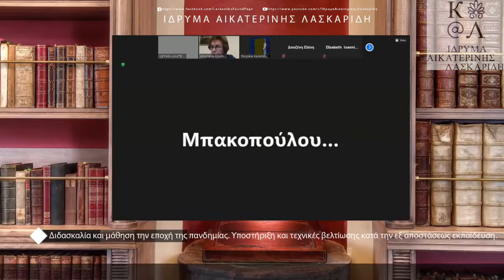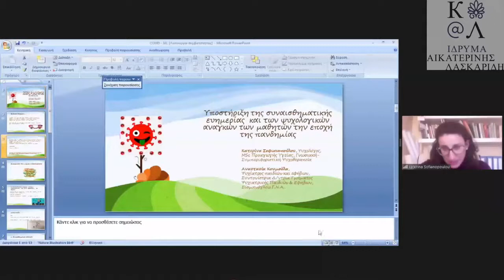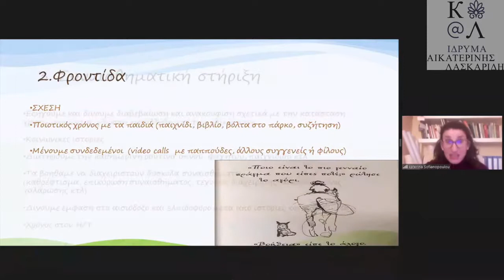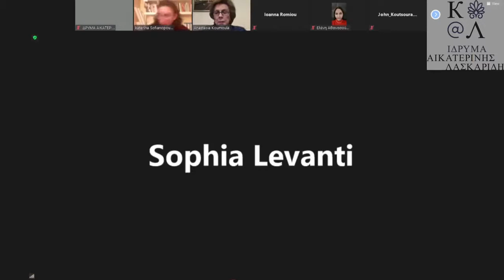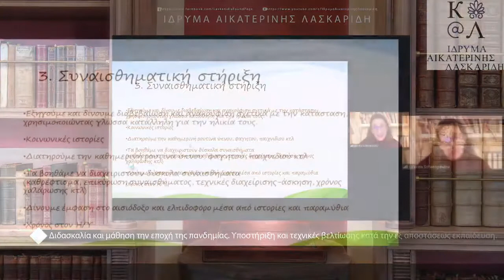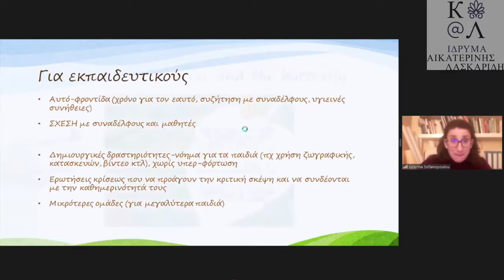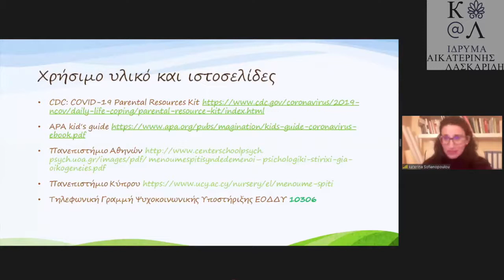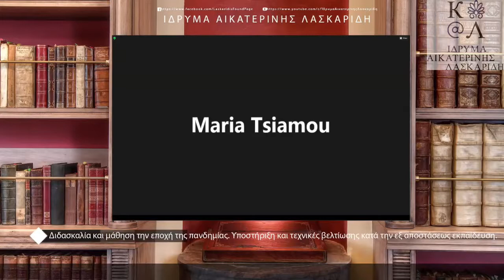Υποστήριξη της συναισθηματικής ευημερίας & των ψυχολογικών αναγκών των μαθητών στην πανδημία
Το Ίδρυμα Αικατερίνης Λασκαρίδη διοργάνωσε διαδικτυακό σεμινάριο με θέμα «Διδασκαλία και μάθηση την εποχή της πανδημίας. Υποστήριξη και τεχνικές βελτίωσης κατά την εξ αποστάσεως εκπαίδευση».
Η 1η Συνάντηση πραγματοποιήθηκε στις 24 Μαρτίου 2021 και απευθυνόταν κυρίως σε γονείς και εκπαιδευτικούς.

Εισηγήτριες:
Αναστασία Κουμούλα, Ψυχίατρος παιδιών και εφήβων, Συντονίστρια
Δ/ντρια Τμήματος Ψυχιατρικής Παιδιών & Εφήβων, Σισμανόγλειο Γ.Ν.Α.
Κατερίνα Σοφιανοπούλου, Ψυχολόγος, MSc Προαγωγής Υγείας, Γνωσιακή-Συμπεριφοριστική
Ψυχοθεραπεία.
Απευθύνεται σε εκπαιδευτικούς και γονείς.
Επιστημονική Υπεύθυνη: Κατερίνα Λασκαρίδη, Ψυχολόγος, Ειδική Παιδαγωγός BSc., MSc., Med.,
Υπεύθυνη του Τομέα Ψυχικής Υγείας και Αντιπρόεδρος του Ιδρύματος Αικατερίνης Λασκαρίδη.